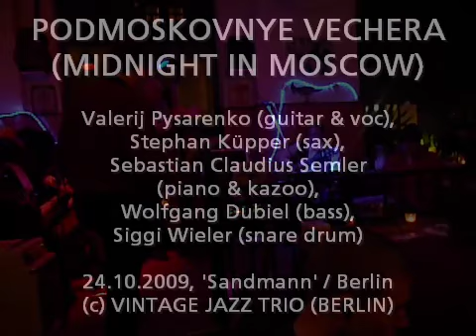VINTAGE JAZZ TRIO - Podmoskovnye Vechera (Midnight in Moscow)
Das VINTAGE JAZZ TRIO 'plus Two' s(w)ingt und spielt PODMOSKOVNYE VECHERA (MIDNIGHT IN MOSCOW), das weltbekannte russische Volkslied aus den 50er Jahren, im Original von Vladimir Troshin gesungen (1956), das Kenny Ball und Billy Vaughn 1962 im Traditional Jazz und Easy Listening bekannt gemacht haben.

Live Session von der musikalischen Geburtstagsfeier des Bassisten (im Oktober 2009) aus der legendären Kult-Kneipe "Sandmann" in Berlin-Neukölln, die u.a. schon dem Film 'Beim nächsten Mann wird alles anders" als Kulisse gedient hat und stadtbekannt für ihre wöchentliche Blues Jam Session und ihr sonstiges Musikprogramm ist.

Das VINTAGE JAZZ TRIO aus Berlin spielt hier mit Gästen in der Besetzung Valerij Pysarenko (guitar & voc) - bekannt vom 'Trio Scho' -, Stephan Küpper (sax), Sebastian Claudius Semler (piano & kazoo), Wolfgang Dubiel (bass), Siggi Wieler (snare drum).

Russian Lyrics (Transcription):

Nje slyshný fsadú dázhe sharakhjí.
Fsjo zdjesj zamjirló da utrá.
Jésljip ználji vy kak mnje daragjí
Padmaskóvnyje vjechirá!

Rjéchka dvjízhytsja i nje dvjízhytsja
Fsja iz lúnnava sjirjibrá.
Pjésnja slýshytsja i nje slýshytsja
Vétjikh tíkhjije vjichirá.

Stosh ty mílaja smótrjish iskasá
Njíska gólavu naklanjá.
Trúdna výskazatj i nje výskazatj
Fsjo shta na sjérttse u minjá.

A rassvjét uzhé fsjo zamjétnaja.
Tak pazhálasta butj dabrá.
Nje zabútj i ty étjikh ljétnjije
Padmaskóvnyje vjichirá!